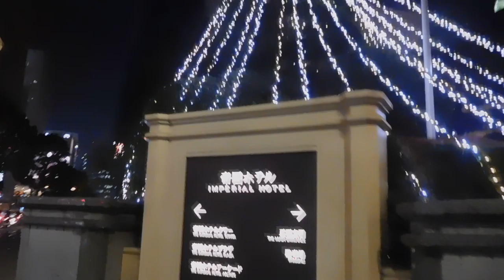クリスマス2018帝国ホテル20181207イルミネーションDSCN2303